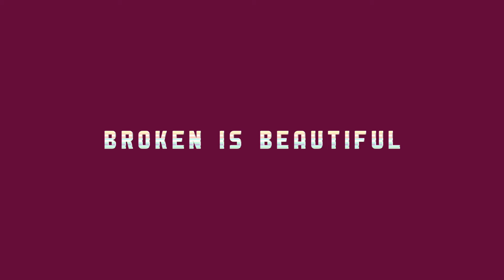Broken is beautiful | Finny Jacob Abraham | Nethinims | Lyrical Video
The blood of Jesus cleanses us from all sin. 1 John 1;7

Broken is beautiful: The Song simply share how God loved me with his abundant grace ❤️✝️
Received & Delivered: Finny Jacob Abraham
Music Production: Doctor Lincoln
Visual Build: Alen Yohannan Babu
Production: Nethinims